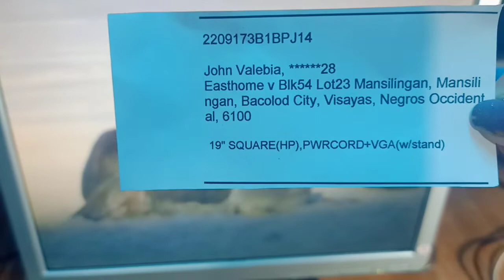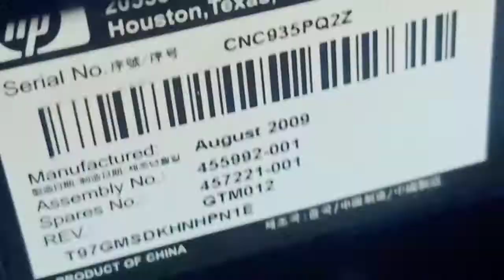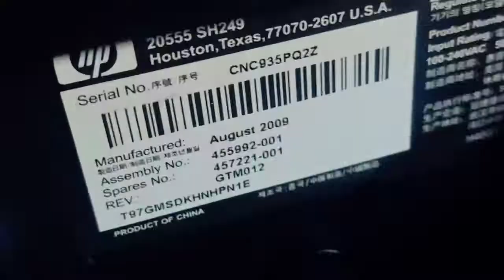Hp Monitor Order for Sir John from Bacolod City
Hey there! 👋
Welcome to GAMIT. PH Computers

or type gamit.ph on your Shopee Apps.

👞For Men&Women Shoes,Sneakers,Bags,etc.

Salamat.

Happy Shopeeing! 😊